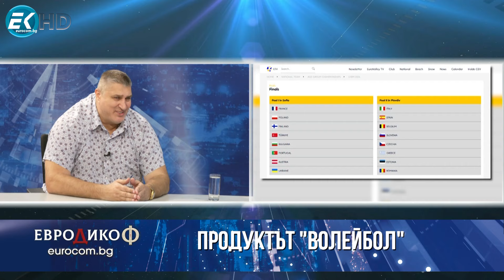Любомир Ганев в „ЕвроДикоФ“ - 19.04.2024 год.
В Румъния девойките ни до 18 години спечелиха европейската титла, но в България юношите от същата възраст са извън четворката. Какво става с мъжките и с женските отбори - отговорите от президента на федерацията Любо Ганев.